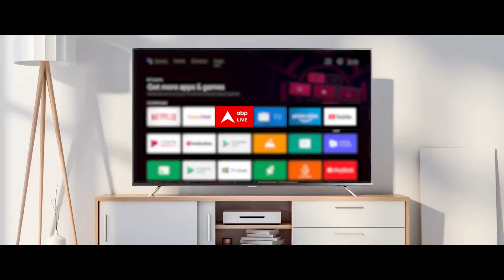Breaking News: हरियाणा के चुनावी नतीजों पर बोले Manohar Lal Khattar | Haryana Election Result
Jammu Kashmir Election Results
हरियाणा और जम्मू-कश्मीर विधानसभा चुनाव के नतीजे आ रहे हैं. शुरुआती रुझानों में हरियाणा में बड़ा उलटफेर होता दिख रहा है. राज्य में बीजेपी ने बहुमत का आंकड़ा 46 पार कर लिया है. कांग्रेस की बढ़त तेजी से घटी है. शुरुआती रुझानों में कांग्रेस ने 65 सीटों तक बढ़त बनाई थी. वहीं, जम्मू कश्मीर में भी कांग्रेस गठबंधन बहुमत के आंकड़े के करीब पहुंच गया है. हालांकि, अभी यह शुरुआती रुझान हैं. दोपहर तक स्थिति लगभग साफ हो जाएगी कि कहां कौन से दल की सरकार बन सकती है.

हरियाणा में जहां बीजेपी को सत्ता कायम रखने का भरोसा है, वहीं एग्जिट पोल के अनुमान से उत्साहित कांग्रेस भी 10 साल बाद सत्ता में कमबैक की आस लगाए बैठी है. लोकसभा चुनावों के बाद हरियाणा में विधानसभा चुनाव भाजपा और कांग्रेस के बीच पहला बड़ा सीधा मुकाबला है और इलेक्शन के परिणाम का इस्तेमाल विजेता दल की ओर से अन्य राज्यों में पक्ष में माहौल बनाने के लिए किया जाएगा, जहां अगले कुछ महीनों में चुनाव होने हैं.

Haryana Election Results LIVE, Jammu Kashmir Election Results LIVE, हरियाणा चुनाव के सबसे तेज नतीजे, जम्मू कश्मीर चुनाव के सबसे तेज नतीजे, Election Results LIVE, INDIA Alliance, NDA, Congress, BJP